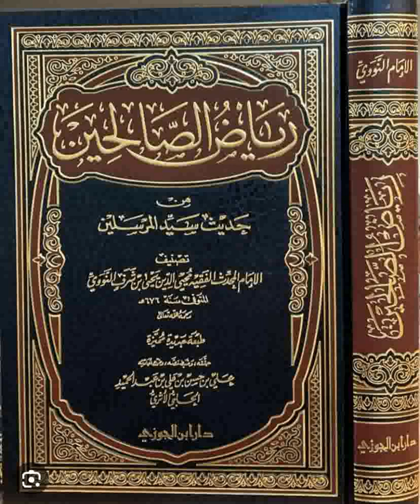231 Riyadou Sâlihine ☛ رياض الصالحين ✍️ Ouztaz Babacar Thioub